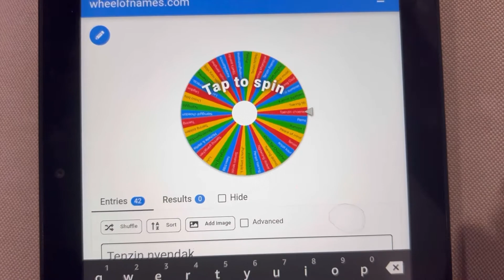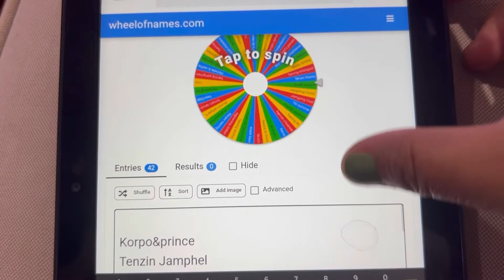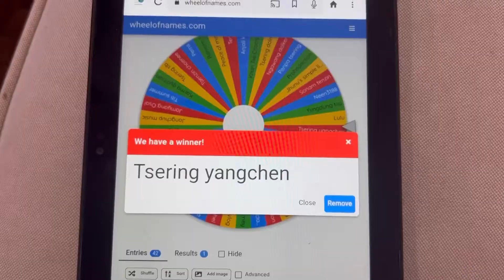Giveaway winner!!! So thankful for all the support.